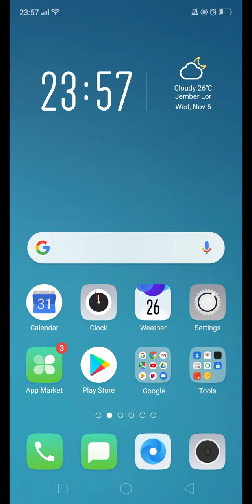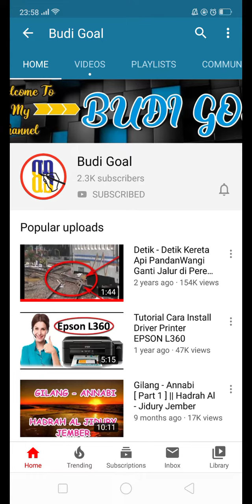Apakah Channel Youtube Gado-gado Masih Bisa Keterima Adsense? Ini Rahasianya.